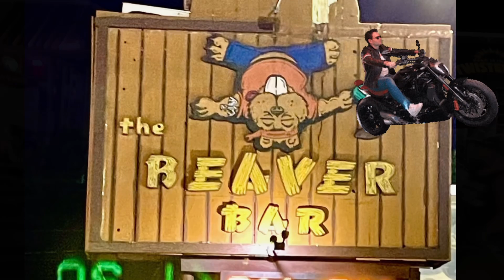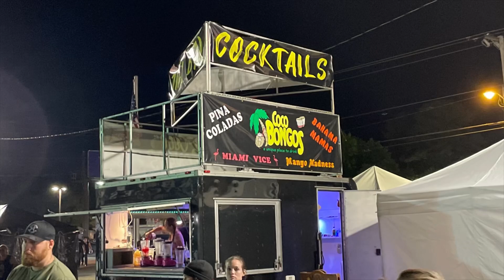Myrtle Beach Spring Bike Week in Murrells Inlet 3 Hotspots 🔥Barnacle Bills, Beaver Bar & SBB 🔥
Rob and I visited 3 very popular bars in Murrells Inlet during the 2023 Myrtle Beach Spring bike rally!
This video shows highlights of what goes on and things to do during the bike rally
Fun contests, live entertainment, and music, exhibitions, a burn-out pit, lots of vendors, ￼ and even a chiropractor on premises!